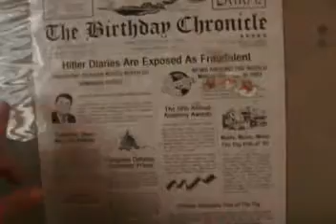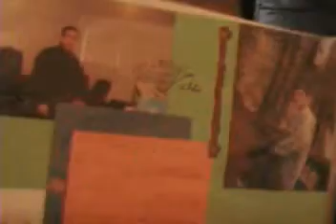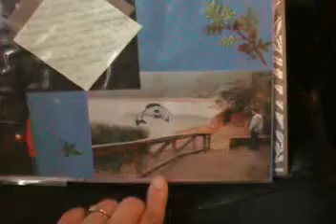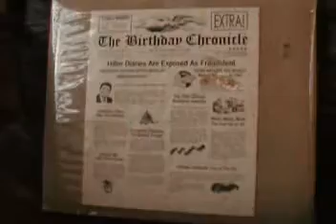Gift ideas for him